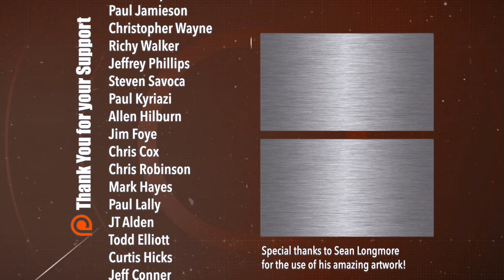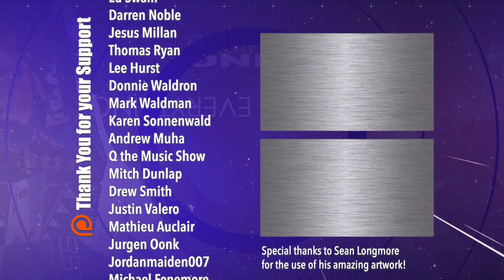Happy Birthday Daniel Craig 2021